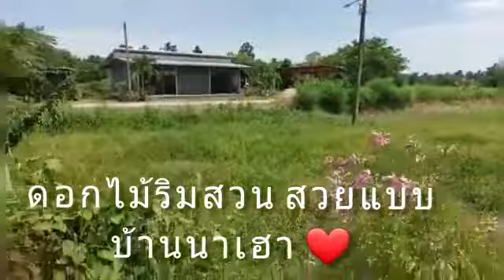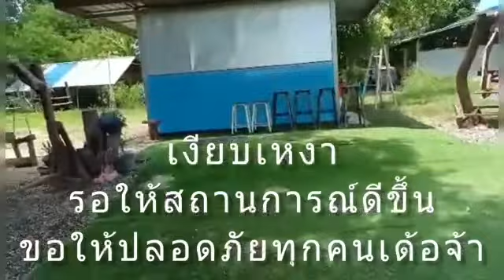คิดถึงท้องนา ไทยแลนด์